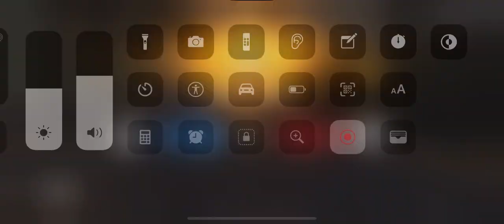[{(CoD Mobile | Capture and Hold #3)}] Can a sniper win Headquarters?